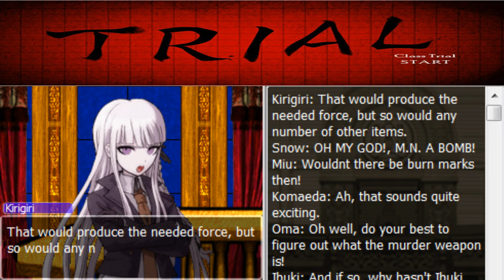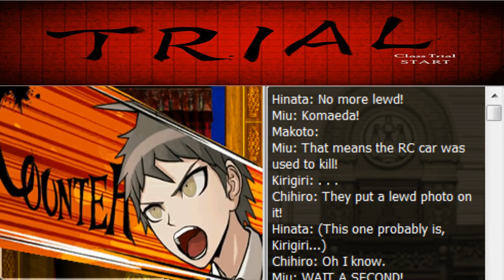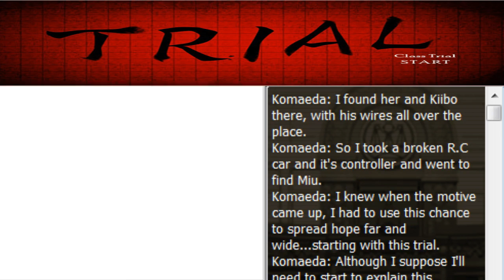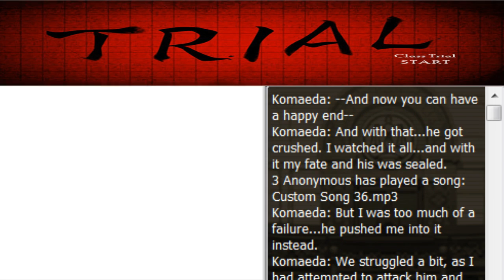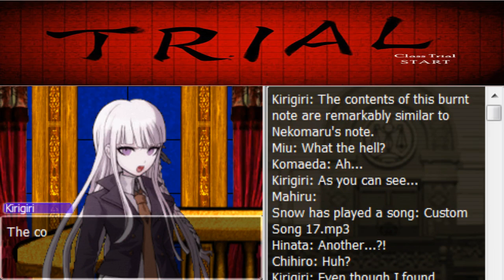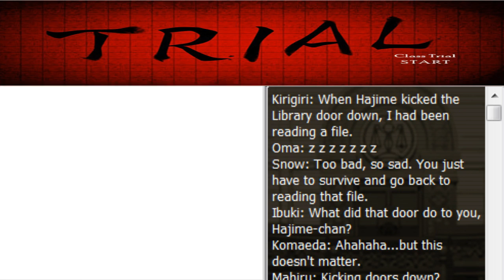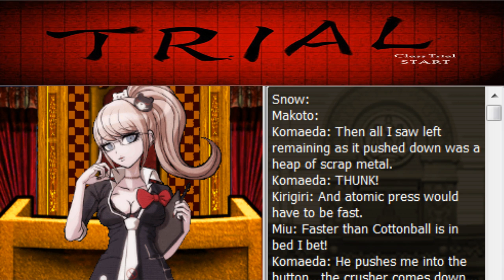[CT] Tomo Arigato Mister Roboto